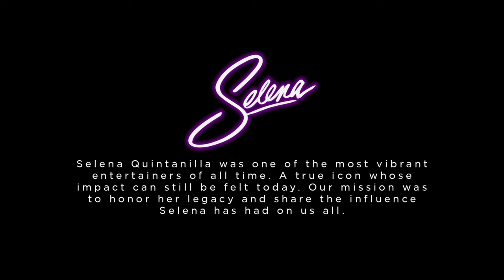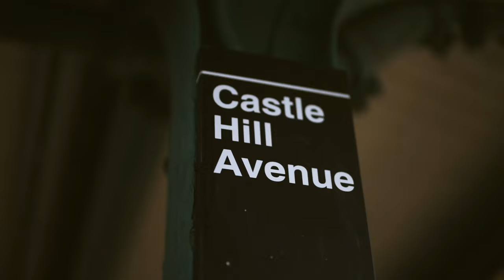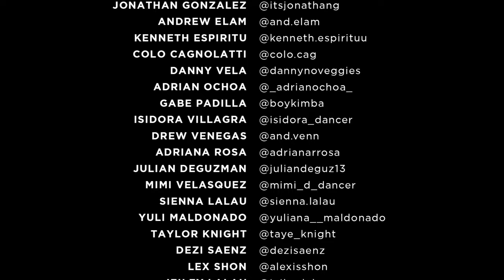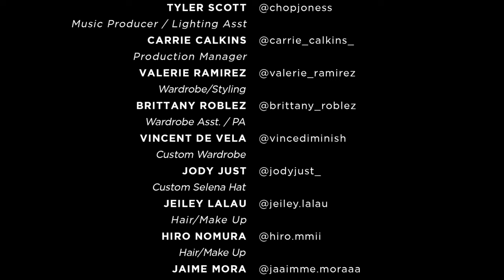The Lab: Selena Tribute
TALENT

CAMERON GILES
@_cameron_ giles

PRODUCTION
VALERIE RAMIREZ
Creative Director

SOFIE POK
DP / Editor / Color

SIENNA LALAU
Choreography / Shot Design

TYLER SCOTT
Music Producer / Lighting Asst

CARRIE CALKINS
Production Manager

VALERIE RAMIREZ
Wardrobe/Styling

BRITTANY ROBLEZ
Wardrobe Asst. / PA

VINCENT DE VELA
Custom Wardrobe

JODY JUST
Custom Selena Hat

JEILEY LALAU
Hair/Make Up

HIRO NOMURA
Hair/Make Up

JAIME MORA
PA

EMILY GONZALES
PA

RAMON SOLORIO
Gaffer Asst For Final Scene

ARTISTS
SELENA
Como La Flor

ROSALIA
A Palé

SELENA
Baila Esta Cumbia

BALVIN • SKRILLEX
In Da Getto

J BALVIN • MAJOR LAZER • EL ALFA
Que Calor

SELENA
Amor Prohibido

BECKY G • DADDY YANKEE • DAVID GUETTA
Mad Love

SELENA
Si Una Vez

ELVIS CRESPO
Suavemente

SELENA
Techno Cumbia

JENNIFER LOPEZ
Get Right

SELENA
Bidi Bidi Bom Bom

BAD BUNNY
Yo Perreo Sola

SAM AND THE WOMP
Bom Bom

BIA
Whole Lotta Money

BIA
Besito